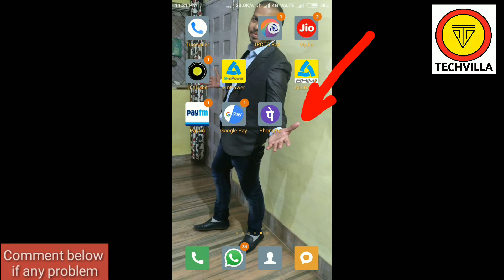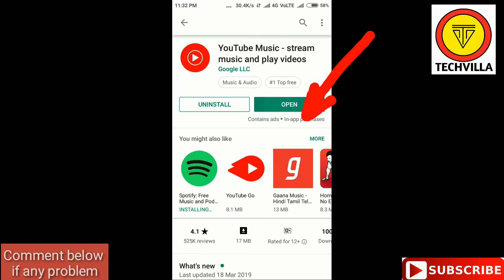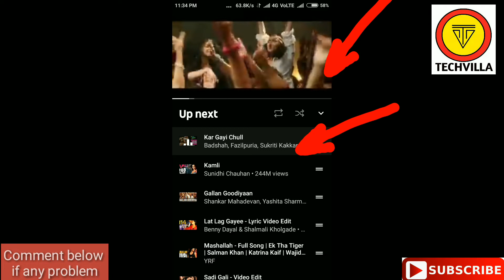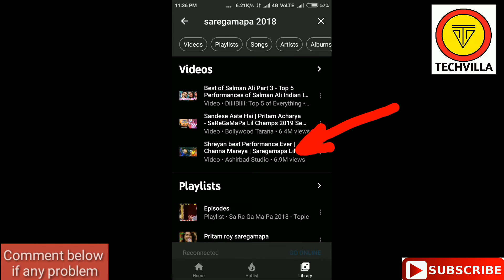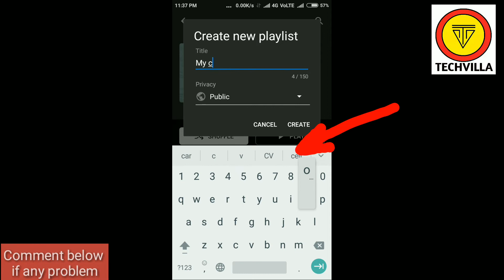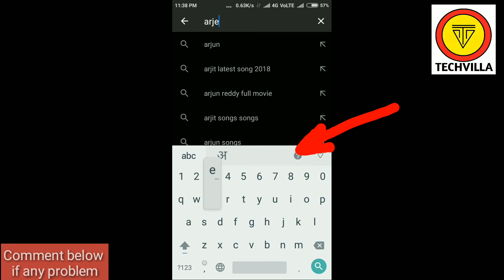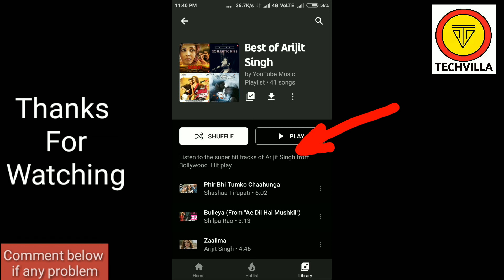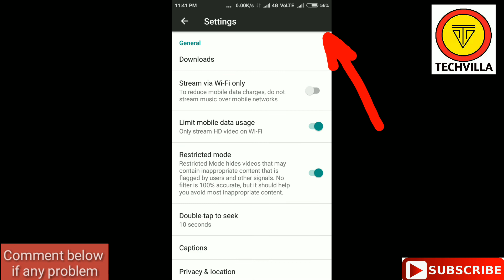HOW TO USE YOUTUBE MUSIC APP FOR FREE IN INDIA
For Getting First Update on Mobiles,Android App & Tech News HOW TO USE YOUTUBE MUSIC APP FOR FREE IN INDIA